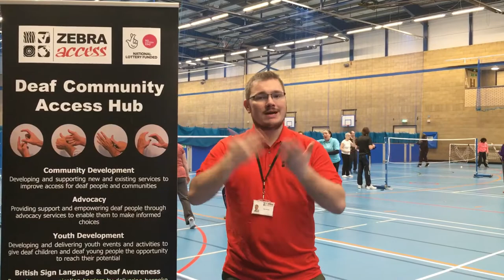Badminton Club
Hello. I am here today at Badminton club that runs every Monday evening at Aldersley stadium where lots of people have come to join us. If you are interested in doing badminton you are welcome to come and join us on a Monday 6-7, we’re hoping the time gets extended at some point, and it’s only £3. If you want to come and join in playing badminton, have a challenge and sign to each other then I hope to see you on Monday’s.